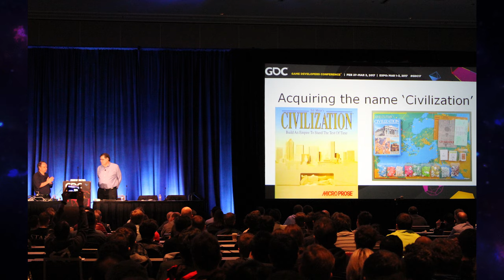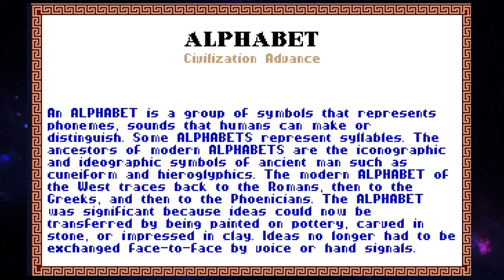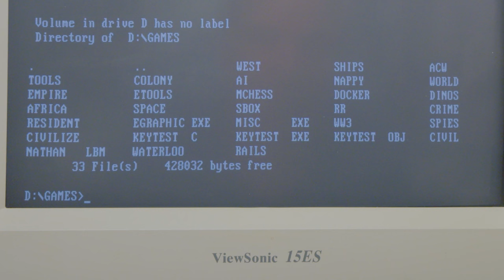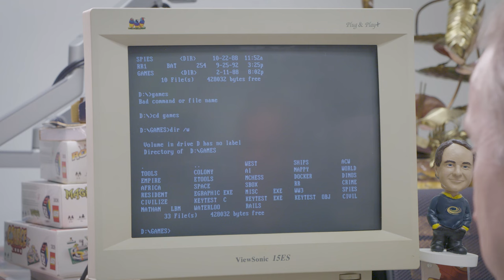How Sid Meier Almost Made Civilization a Real-Time Strategy Game | War Stories | Ars Technica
Sid Meier, the creator of the popular Civilization video game series, goes behind the scenes of the development of the franchise's first entry. Sid explains some of the challenges they came across while transitioning the game from real-time to turn-based strategy.